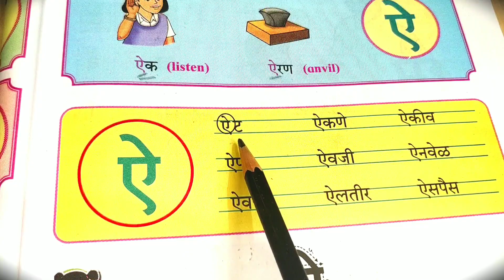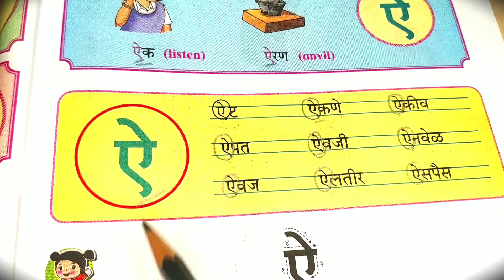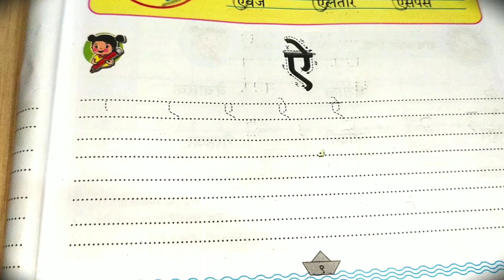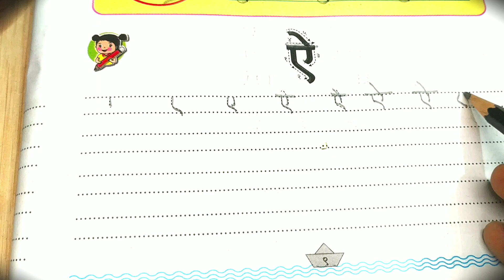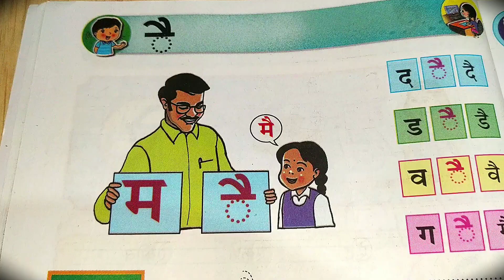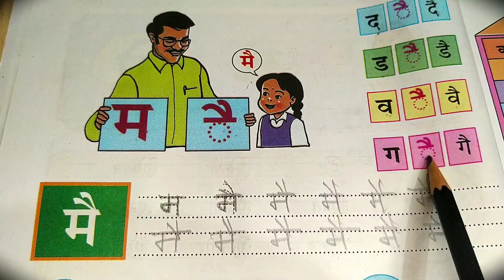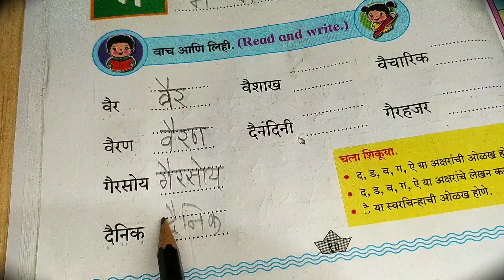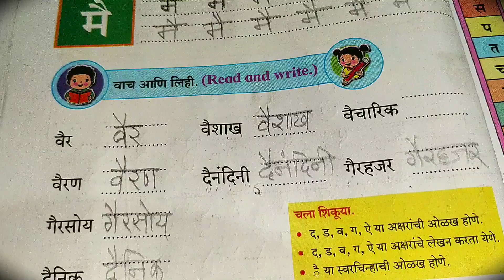Balbharati std 1, part 2, page 9-10. ऐ ची ओळख, ऐ चे शब्द वाचन व लेखन